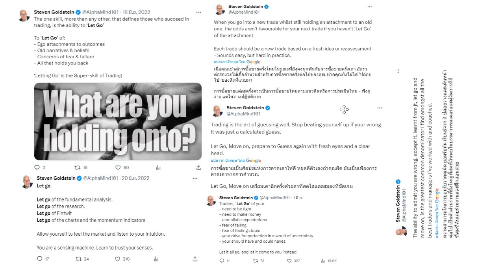Super-skill เดียวที่นักเทรดต้องมี ถ้าอยากประสบความสำเร็จ